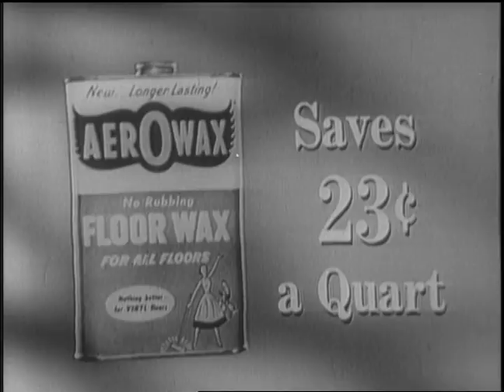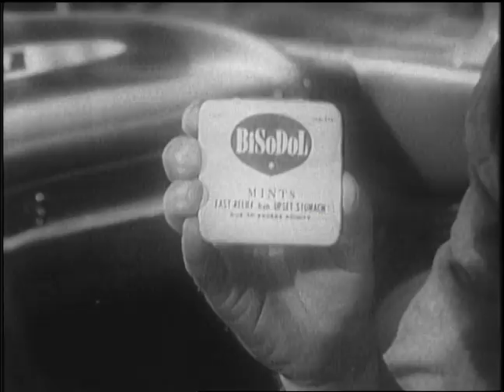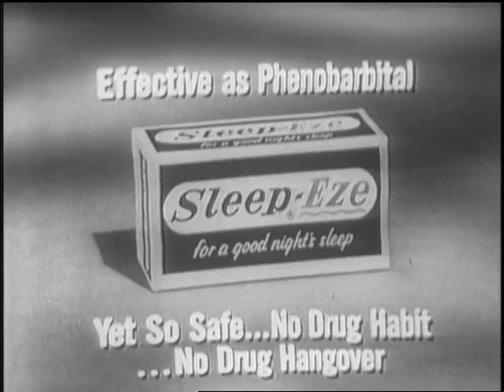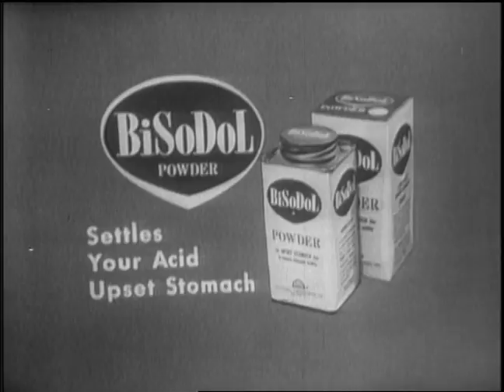To Tell The Truth 1961 with Guest host Merv Griffin | Buzzr